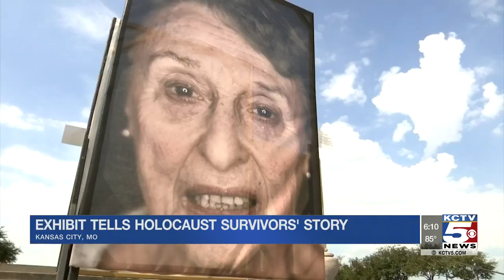Local Holocaust survivor part of exhibit at Liberty Memorial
The Holocaust happened more than 75 years ago and it’s important history to most of us. However, for a select few, it’s a vivid memory.